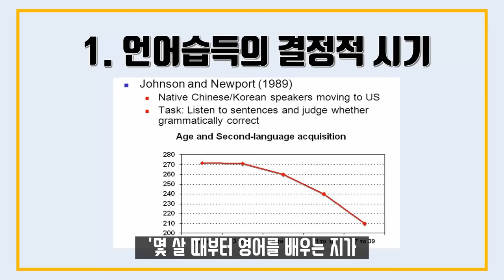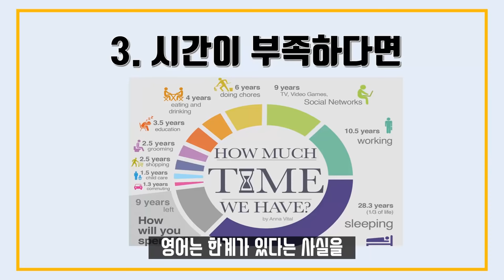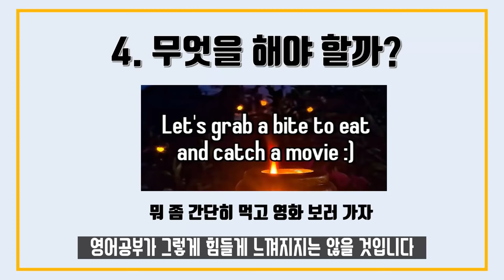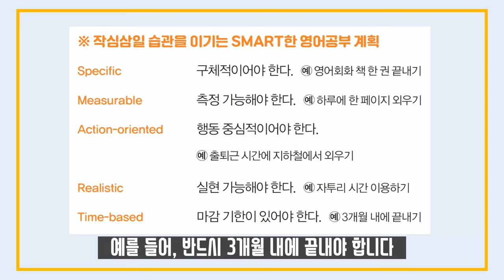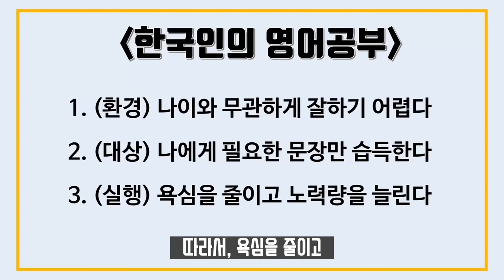나이가 많아도 영어를 잘할 수 있을까 /영어공부법/영어잘하는법/영어회화100일의기적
저는 영어와 전혀 관련이 없는 직업을 가지고 있는  40대 직장인입니다.
대학 다닐 때 영어공부를 전혀 하지 않아서 졸업 후 취업준비를 하면서 시작하게 되었습니다.

이 영상은 저의 저서  '영포자 문과장은 어떻게 영어달인이 됐을까' 의내용을 토대로 제작하였습니다.